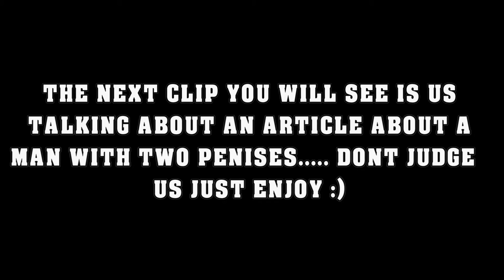Overwatch - Random Funny Awesome Moments #10 (VOTE FOR ME!)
Overwatch is so fun! I hope you enjoy some awesome funny moments!